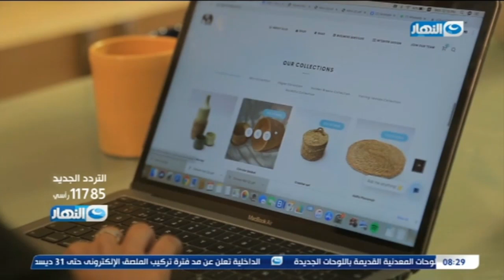باب الخلق| نورا ونهلة قرروا يعملوا حاجة بيحبوها كلها فن وجمال بس على الفخار